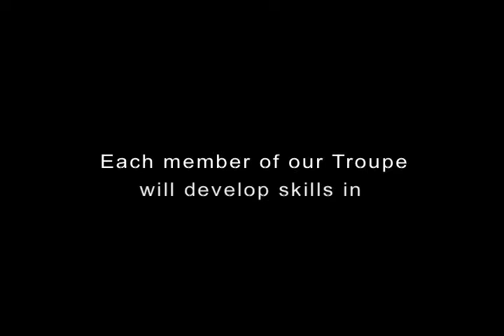Carriage House Performance Troupe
Curious about joining the Carriage House Performance Troupe?
WATCH THIS!

For Boys & Girls Ages 7 - 12...
During the upcoming School Year...
Learn to transform your creative ideas into Original Theatrical Performances!  Develop skills in Acting, Singing, Dancing, Playwriting, Costume Design & Collaboration... all within a supportive team environment.
(see THE CARRIAGE HOUSE PERFORMANCE TROUPE facebook page for more info)